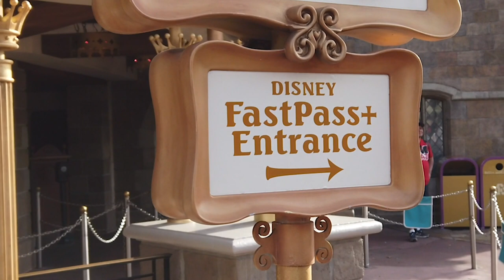WELCOME TO DWC FOOD VLOG, RESTAURANTS AND RESORT REVIEW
Hello word, and welcome to Disney What’s Cooking!  Where we talk about all things Disney, IF you are new to the channel, hit that subscribe Button  and click the Bell icon to be notify when we upload new videos!! We also have Instagram and Twitter you can found us at @DWCvideos

We love Disney and the Disney Parks, and we will bring you to the best tables that Disney has to offer. We can also help you plan your next Disney trip if its by land or by sea, we got you covered With our weekly tip and tricks. This will definitely keep you up date with the parks updates and changes. Let us show you what magic is waiting for you! For Disney what’s cooking this is Dom and we will see you in the parks!

So you were aware of all the topic of this video?I will love to know, leave the comment dawn below to start a conversion and do not forget to click the like Botton, if you enjoy the video if you have Get tips, tricks, reviews, and budget advice